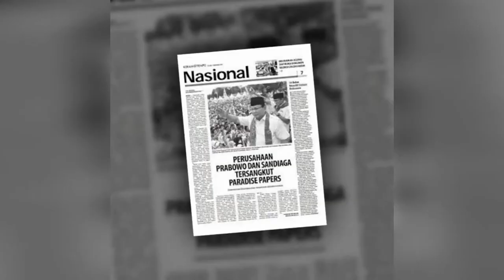Prabowo Sandiaga Masuk Dalam Daftar Panama Papers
"Prabowo adalah pilihan capres yang tepat? Tunggu dulu! Anda harus lihat track recordnya. Ternyata Prabowo masuk dalam daftar Panama Paper yaitu daftar pengemplang pajak. Tak hanya Prabowo, Sandiaga pun ikut terkena. Apakah tidak punya malu? Sepertinya tidak. Atau mungkin urat malunya sudah putus.